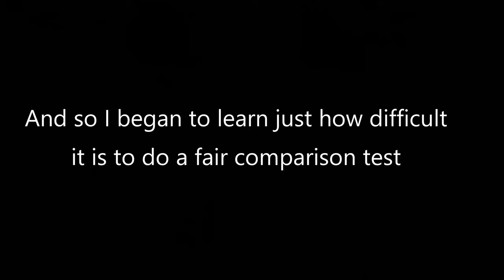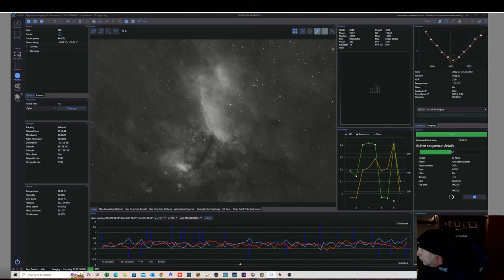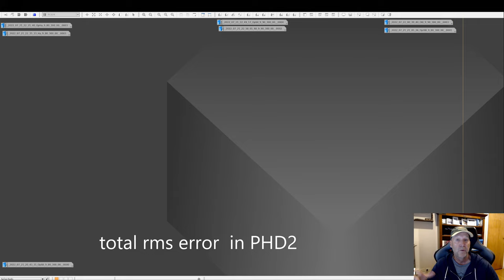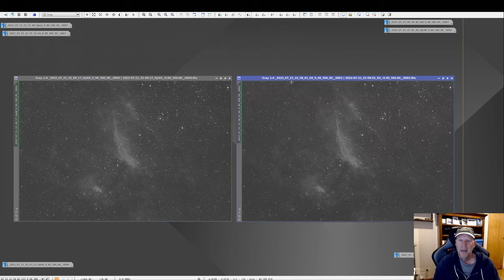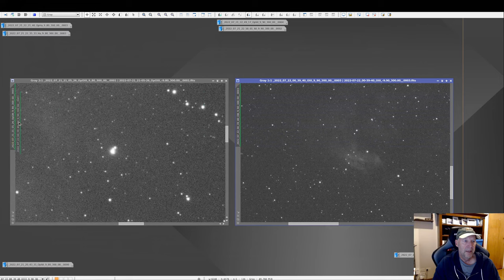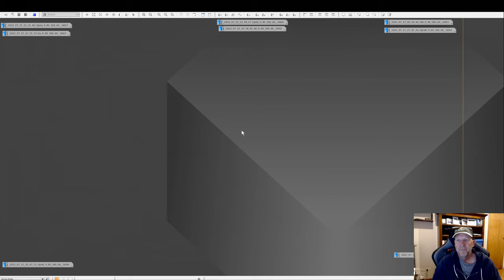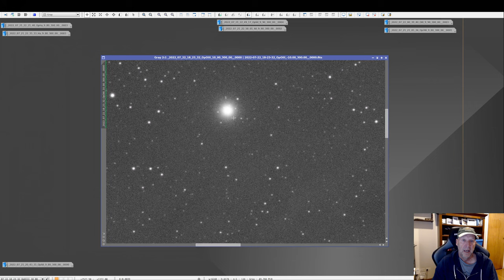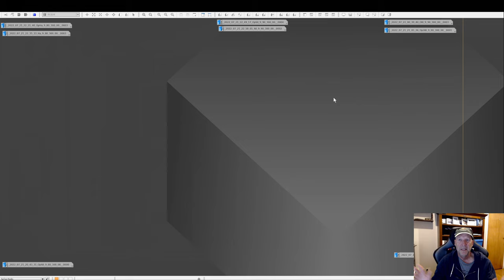Optolong 3nm narrowband filters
In this video I took some sample subs with the new Optolong 3nm narrowband filters and compared them with subs taken with the Antlia 3nm narrowband filters to see how they compare.

This exercise was not as easy as I had anticipated and I soon realised that despite trying my best, it is very difficult to get a totally fair playing field.